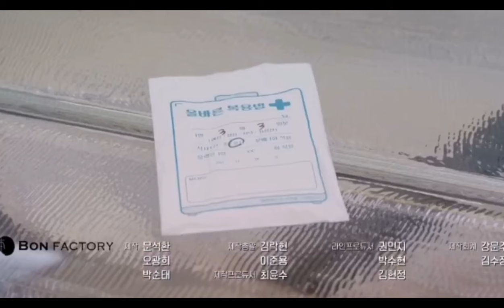💥EP 15 | Lovely Runner | Preview/ Spoiler